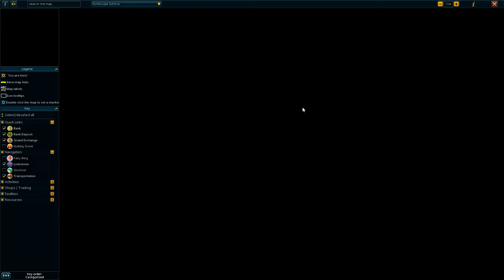Level Up Symphony: SanderThePanda I need to do more things than skills. (Episode 4)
Dive into RuneScape 3 with me for a unique TV show-style experience that blends immersive gameplay, witty commentary, and a captivating narrative. Prepare for hilarious fails, insightful game discussions, and a journey that feels more like a binge-worthy series than just a playthrough.

The epic saga begins! Join SanderThePanda on a musical journey through the grinds of RuneScape 3. Witness the struggles, the triumphs, and the symphony of levels gained in this exciting first episode.

Dust off your XP lamp, adventurer! SanderThePanda dives headfirst into the world of RuneScape 3, ready to conquer quests, master skills, and level up to the rhythm of a thrilling grind. Don't miss the epic premiere!

The adventurer's anthem starts now! SanderThePanda tackles the different types of Skill Levels, transforming clicks into a symphony of progress. Will they emerge victorious? Tune in to Episode 1 of Level Up Symphony!
From noob to pro, SanderThePanda embarks on a grand RuneScape 3 adventure. Witness the first notes of their leveling journey as they try their best to come up with best strategies to level up skills. The grind is real, but the rewards are sweeter than a dragonfruit pie.

Prepare for earworms and epic fails! SanderThePanda attempts to conquer RuneScape 3, but will their progress be a harmonious concerto or a cacophony of clicks? Find out in Episode 1 of Level Up Symphony!
Sleep is for the weak! SanderThePanda throws themselves into the RuneScape 3 fire, ready to grind until the cows come home (or at least until their fingers fall off). Will they level up or level down with laughter? Watch Episode 1 to find out!